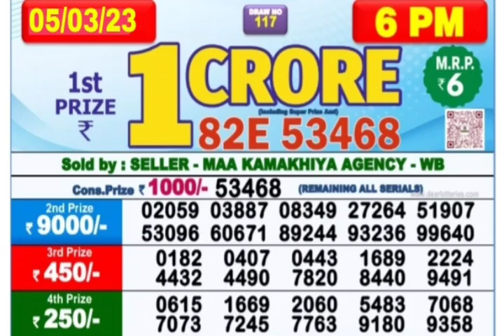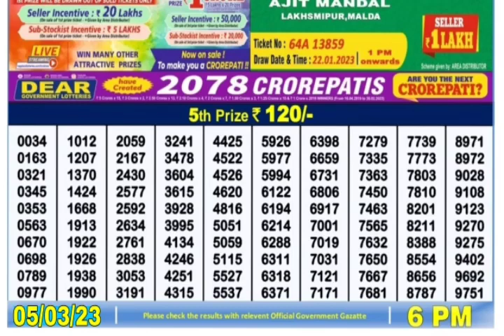🔴 LIVE Day 06:00 P.M. Jupiter Sunday Dear Nagaland State Lottery Result Today।। Date-05/03/2023 ।।